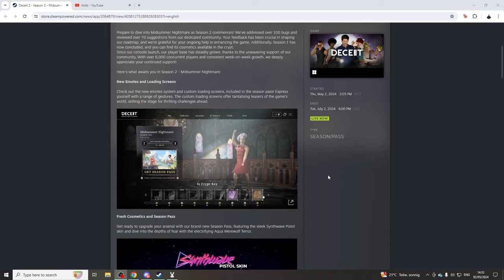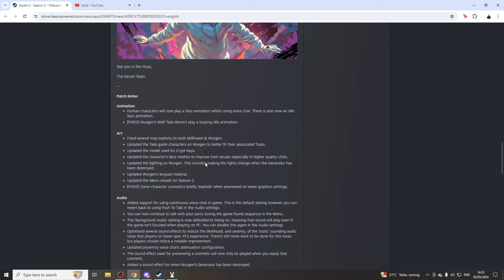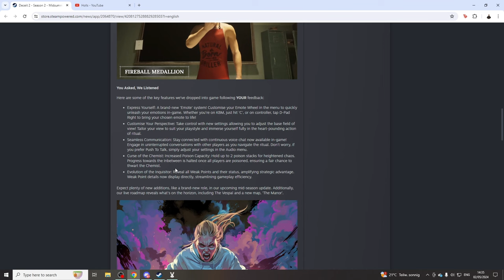NEW DECEIT 2 UPDATE / SEASON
Chapters:
0:00 Intro
0:13 Gameplay